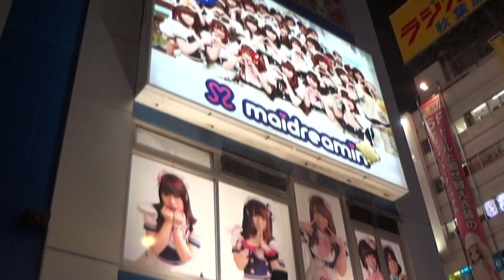Japan Trip 2013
Our Japan trip was predominately a snowboarding trip, but it began with a sightseeing tour of Kyoto, Nara and Tokyo, then finished in Niseko Grand Hirafu for the snow portion of our trip! Amazing country with amazing people and incredible sights!